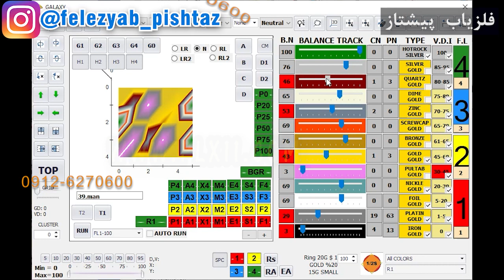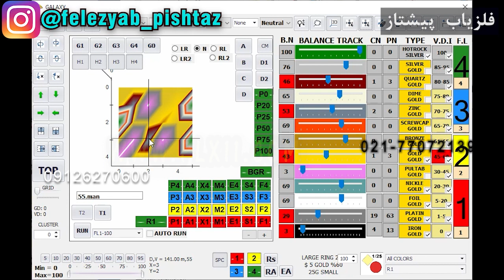روش جی یک تک لکه رنگ متفاوت سیگنال ضعیف در فلزیاب تصویری فرکانسی شماره 358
روش جی یک تک لکه رنگ متفاوت سیگنال ضعیف در فلزیاب تصویری فرکانسی

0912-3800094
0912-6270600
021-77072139